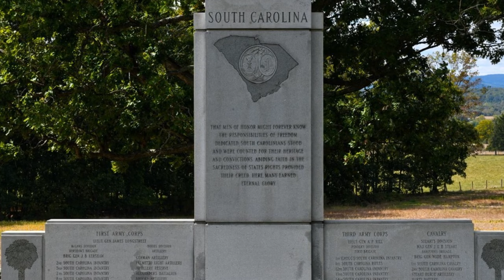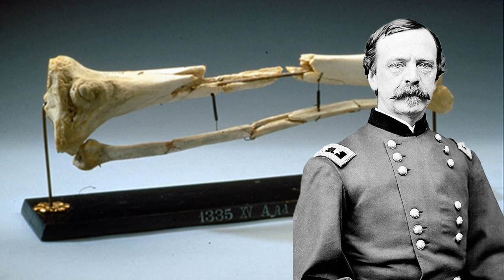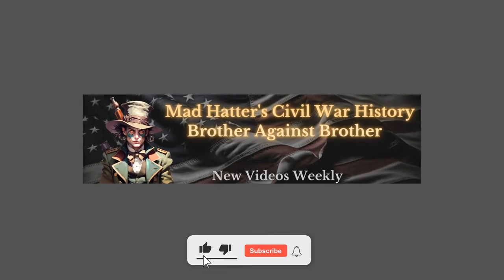Battle Of Gettysburg: Brig. Gen. Barksdale's Mississippians Brave The Wheatfield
The arrangement of McLaws’ division mirrored that of Hood’s division. McLaws was to attack on a two-brigade front with Brig. Gen. Joseph Kershaw’s South Carolina brigade on the right supported by Brig. Gen. Paul Semmes’ Georgia brigade. On the left was Brig. Gen. William Barksdale’s Mississippi brigade supported by Brig. Gen. William Wofford’s Georgia brigade. The attack was to be “en echelon” formation with Kershaw advancing first with Semmes following behind him. Kershaw intended to have the center of his brigade strike Stony Hill.

Hunt had moved additional Federal batteries into position along the Millerstown Road that divided the northeastern portion of the Wheatfield from Trostle’s Woods. These guns opened fire on Kershaw’s South Carolinians who were passing across their front. Kershaw’s three left regiments wheeled north. They passed the stone buildings of the Rose Farm in an attempt to storm the Union guns. But an order to move by the right flank caused the three regiments to veer to the right away from the enemy guns. The Federal gunners who were preparing to pull their guns out of harm’s way now opened up with a vengeance. “Hundreds of the bravest and best men of [South] Carolina fell,” wrote Kershaw. “[They were] victims of this fatal blunder.”

Through the smoke and dust that clouded the field the bluecoats on Stony Hill could see in the distance a gray line with battle flags fluttering advancing toward them. The 17th Maine braced for another attack behind their stone wall. Anderson’s Georgians surged forward once again in a bid to capture the wall.

Barnes grew deeply concerned over the position of his troops on Stony Hill in the face of McLaws’ attack. He therefore ordered both brigades to withdraw through the Millerstown Road and take up a new position in Trostle’s Woods. With casualties mounting and Barnes’s two brigades withdrawn, De Trobriand had little choice but to order his brigade to fall back as well. For this reason, the 17th Maine abandoned the stone wall for which it had shed so much blood.
Captain John Bigelow’s 9th Massachusetts Battery, which was ordered to hold its position no matter the cost, is shown in action in a sketch by one of its men.

Winslow’s Napoleons continued to hammer away at the Rebels. The 115th Pennsylvania also poured its fire into Anderson’s troops. Minie balls whipped through the wheat stalks, felling horses and gunners as Kershaw’s men fired into Winslow’s battery. Winslow gave the order to withdraw the guns to the Trostle Woods. In a herculean effort, his men managed to save all six pieces.

With the Wheatfield and Rose Woods in Confederate hands, the Federals rushed fresh troops to the sector. Brig. Gen. John Caldwell received orders to march his First Division of Hancock’s II Corps to support the V Corps. Leading the column was Colonel Edward Cross’s First Brigade. The other brigades in order of march were Colonel John Kelly’s Second Brigade (Irish Brigade), Colonel John Brooke’s Fourth Brigade, and Brig. Gen. Samuel Zook’s Third Brigade.

Cross pushed into the Wheatfield and about halfway across traded fire with Anderson’s Georgians positioned along the edge of Rose Woods. Cross was preparing his men for a charge when a Rebel sharpshooter shot him. While Cross was being carried from the field, Sergeant Charles Phelps killed the enemy sharpshooter. Cross succumbed to his wound the following day.

Cross’s bluecoats advanced steadily. On their right, the Irish Brigade kept up a spirited fire with its emerald flags flapping. But the advance of Zook’s companies was slowed considerably by the retreating troops of the V Corps. “If you can’t get out of the way, lie down and we will march over you,” shouted Zook from his horse.

Zook’s and Kelly’s brigades moved against the graybacks on Stony Hill. They met fierce resistance from Kershaw’s South Carolinians. Some men from both the 3rd and 7th South Carolina fired at Zook as he rode up the slope of Stony Hill. Minie balls ripped into his shoulder, chest, and stomach, mortally wounding him.